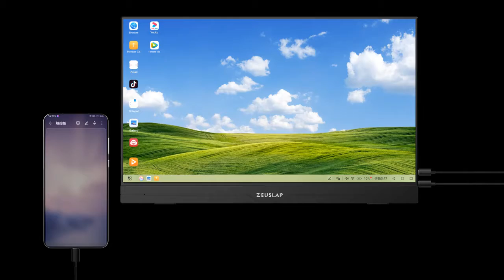Zeusap ultrafinos 15 6 polegadas 1080p touch para opções usb c hdmi compatível ips tela portátil mon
Monitor portátil Zeusap 15.6 polegadas modelo AT156 Touch

(ou 6x s/ juros) 💳

✈️ Frete Grátis 😍

🇨🇳 Compra Internacional 🇨🇳

🛒 Link da compra

Caso você ainda não tenha o App instalado em seu celular, basta entrar nesse